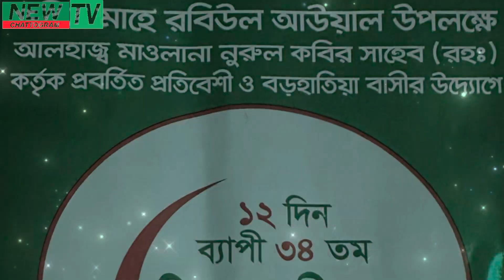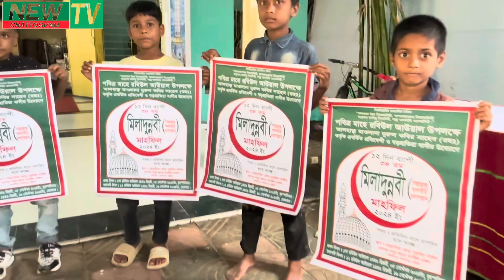সিরাতুন্নবী সাঃ মিলাদুন্নবী রাসূল সল্লাল্লাহু আলাইহি ওয়াসাল্লাম এর জন্মের মাসের আয়োজন চট্টগ্রামে।